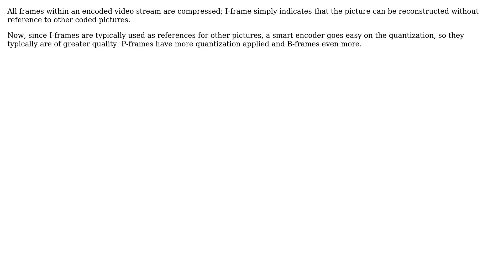Video frame capture: I-frame vs P-frames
With thanks & praise to God, and with thanks to the many people who have made this project possible! | Content (except music & images) licensed under CC BY-SA | Music | Images & others | With thanks to user Tina J user Gyan and the Stack Exchange Network Trademarks are property of their respective owners. You are responsible for your own actions.